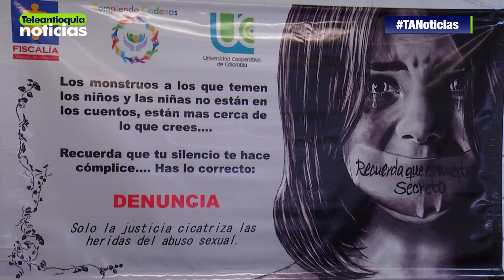8.000 denuncias son procesadas en Medellín por abuso sexual infantil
Más de 8.000 denuncias son procesadas en Medellín por abuso sexual infantil. Los protocolos de atención se activan y participan profesionales de todas las ramas del conocimiento, en algunos casos es exitosa.

-Teleantioquia Digital-